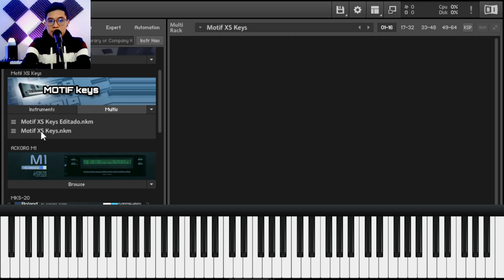✅ Piano Yamaha Motif XS Para Kontakt | GALAXY DX FULL- CONCERT GRAND| Descarga Gratis por MEDIAFIRE😲